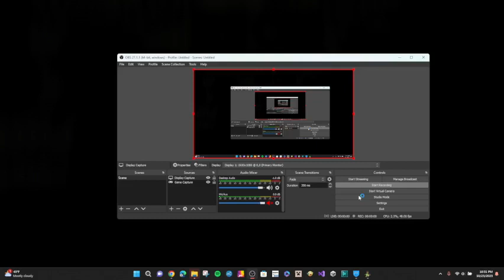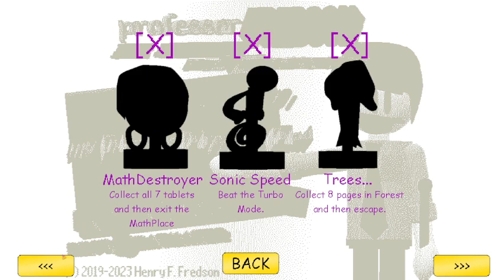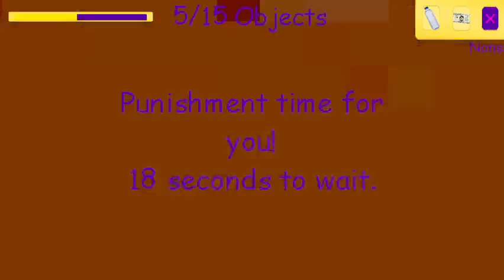Professor Fredson in Retro and Vintage Stuff DEMO (Baldi V1.4.3 Mod)